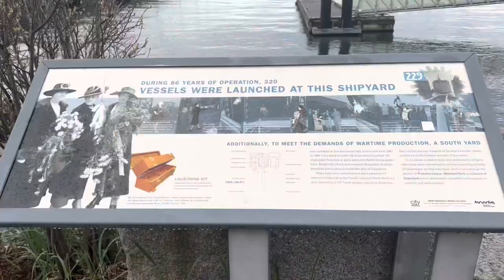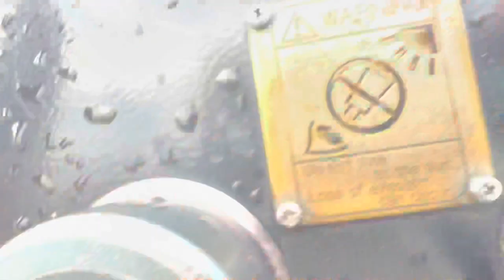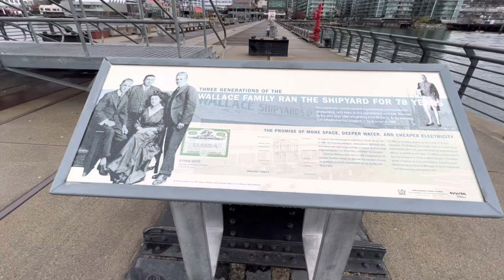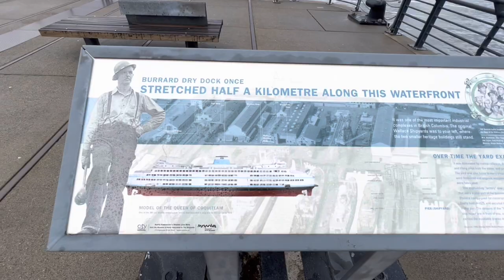North Vancouver City Tour 🇨🇦 (Canada vlog)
Beautiful British Columbia: North Vancouver City Tour, Jamaicans in Canada, vlog |  @kayonaldria

Hello everyone this is a Canada travel vlog of me taking a tour of North Vancouver.  Moving to Canada in 2022 was one of the hardest thing I had ever done, tour north Vancouver with me. Let's talk about international school fees.

If you want to know how to move to Canada, Why I left Jamaica,  Whats in my suitcase, What I packed with me for this move to Canada, or even how you can move to Canada.

DO NOT be afraid to comment or reach out via Instagram. Come along with me on my journey and ask questions so I can make more videos to help you have a better transition to Canada after immigration.

Jamaican 🇯🇲, Canadian Immigrant, International Student living in Vancouver City, British Columbia  🇨🇦. I am Kayon Aldria.

I am a black woman, an Electrical Engineer & an Entrepreneur who migrated to Canada from Jamaica in 2021 becoming a MBA student at UCW.

On my Channel, I will be sharing content about Canada (Canada vlogs): The Canadian Immigration System, International Student vlogs, Lifestyle vlogs, Travel vlogs, Motivation, etc.

If you are interested in Moving to Canada, follow me on this journey as I navigate life as an Canadian Immigrant: International Student in Canada to Permanent Resident of Canada 🇨🇦.

Remember, please comment on what you want to see on this channel as I try to make content I want people to learn and grow from.

Immigration Consultant Details:
Name: Kari Davis B.COMM, MBA, PMP, RCIC
Company: Bison Immigration Consultant

Link to Book Immigration Consultant

Address:
Canada: 1270 Finch Avenue West, Unit 2, Toronto, ON M3J 3J7
Jamaica: 22b Old Hope Road, Kingston 5

for more Youtube Videos on similar content

Hit the Notification 🔔  to be notified when new content is posted.